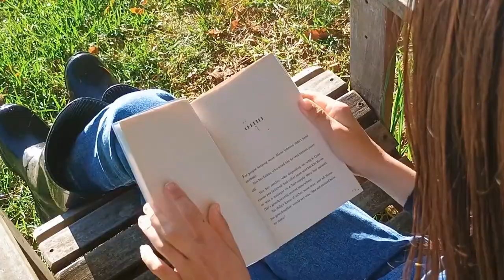FARM GIRL DAY IN MY LIFE! | Barn chores, horses and beating the heat!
I love a good day in the life vlog, how about you guys?
In today's vlog, you'll get to see what the horses get up to on one of our LAST summer days! I'm so excited for autumn and I'll definitely be doing an autumn barn vlog/day in the life in the coming months 🍁
If you enjoy these kinds of videos, please do let me know, and write any of your other video ideas in the comments! 🤗

Please make sure to drop a like down below if you enjoyed this video, and as always, feel free to exit through the comments with any questions 😊

FAQ's
My name: Eden
My age: 14
My hobbies: Horse riding, reading, hiking and being a creator on YouTube
The horses: Savannah, Africa, Tequila, Basjan, Jack, Tilly, Mary (7 in total)
Filming equipment: Motorola g54 and tripod

Timestamps
0:00 Intro
1:28 Breakfast
2:05 Horses
4:29 Dad prepping trees
4:43 Stables
6:21 Bathing Savannah
8:34 Outro